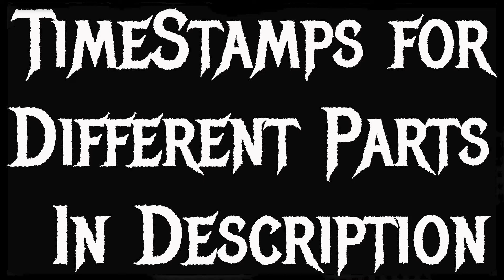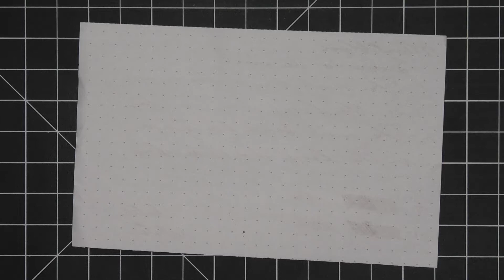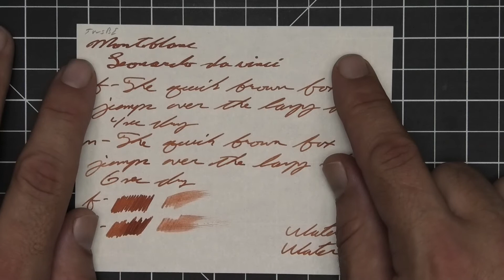Montblanc Special Edition Leonardo da Vinci Fountain Pen Ink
Here are the Direct links to the complement ink that I think looks best with this:

Montblanc  Special Edition    Leonardo da Vinci is a red fountain pen ink.

Here on the channel there is a new ink review posted daily.  I get inks test them and share the results with you, so you know before you buy. We will show writing sample and discuss the writing experience on Clairfontain, Tomoe River, Rhodia and few few others after that. A Jinhao 159, x450, x750 and a pen of the day are used to get a range of experience with the ink. Two different chromatography's are discussed as well as there is a resistance test done.  The inks viscosity and dry time are compared to over 1000 other inks. A complement ink is suggested. General thoughts on the ink are given. There is also a nib, pen recommendation for this ink.

00:00 Intro
00:35 Clairfontaine 90gsm
01:48 Range of Experience
02:10 Tomoe River 52gsm
03:34 Chromatography
04:32 Rhodia 80gms
05:17 Resistance tests
06:09 Paper 1:
07:07 Viscosity (or flow)
07:30 Paper 2
08:20 Average dry time
08:34 Paper 3
09:36 Complement ink
09:59 My thoughts on ink
10:37 Flow and nib choice for this ink
10:52 Outro

All pictures for this video were taken by me, including the background picture.  Also, every element for this video was made by me. I am in shock if you have actually read this much of the description, if you have comment and let me know you found this.

The best support you can give is to tell your retailer where you heard about this ink.

I also participate in the Amazon Services LLC Associates Program, an affiliate advertising program designed to provide a means for me to earn fees by linking to Amazon.com so the product link is an affiliate link which means if you buy something I’ll receive a small commission.